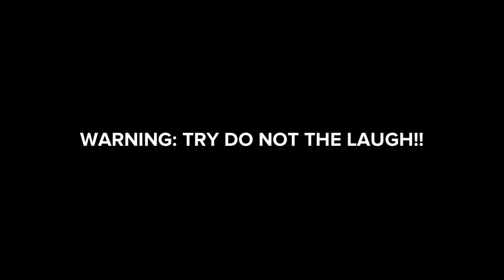Robot get Android Arrested/Ungrounded SUPER BIG TIME